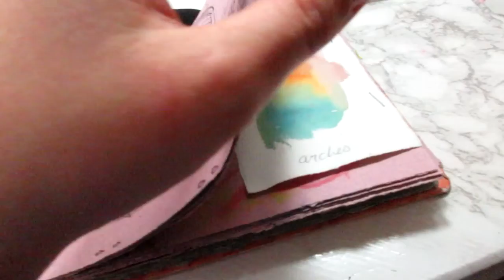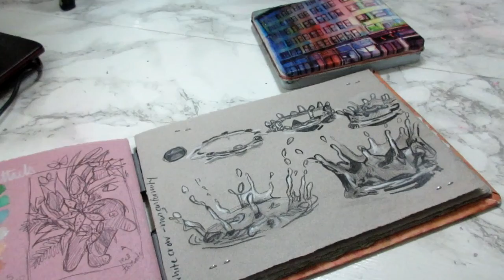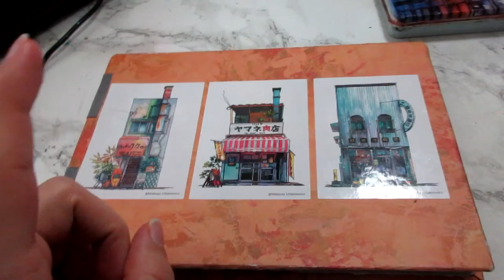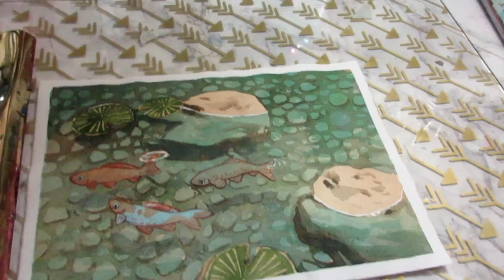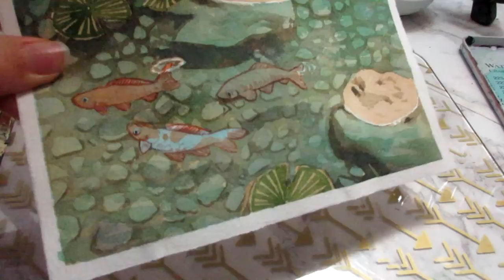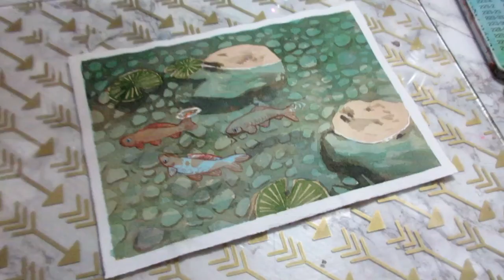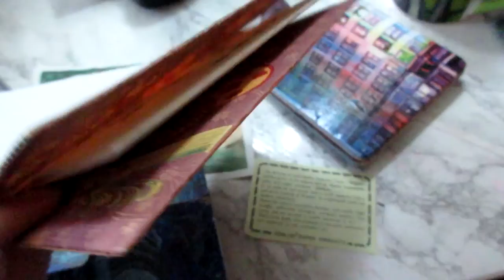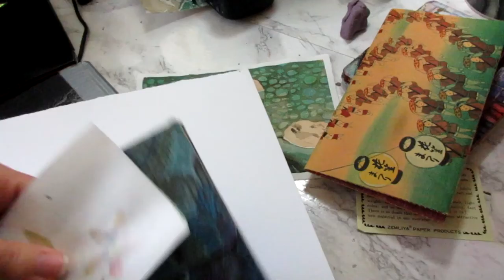(vlog) Getting back into my toned sketchbook